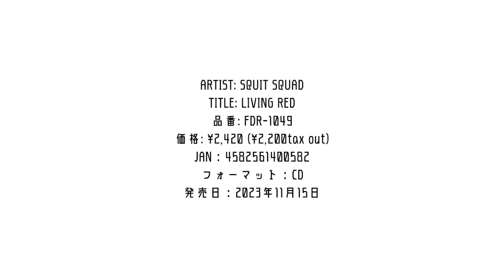Squit Squad (Kawabata Makoto + Fujikake Masataka)'s new album "Living Red" PV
Squit Squad (Kawabata Makoto : g + Fujikake Masataka : dr) will release a new album "Living Red" from Fulldesign Records!

ARTIST : SQUIT SQUAD
TITLE : LIVING RED
品番 : FDR-1049
価格 : ¥2,420 (¥2,200税抜)
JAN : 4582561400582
フォーマット : CD
発売日 : 2023年11月15日
[mail order]

SQUIT SQUAD :
河端一 KAWABATA MAKOTO : electric guitar
藤掛正隆 FUJIKAKE MASATAKA : drums

1. algorhythm (6:33)
2. crassbow (5:04)
3. rabidrum (19:13)
4. jussze (4:35)
5. traitored (7:19)
6. sincerred (9:27)
7. tyrannik (5:03)
8. glimpsh (7:47)
[全8曲 65:01収録]

recorded by Terabe Takanori, Kawabata Makoto
mixed by Fujikake Masataka
cover photo by Kawabata Makoto